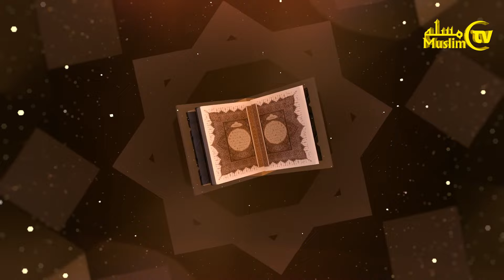34-dars: Qurʼon o‘qishni o‘rganamiz (Inshiqoq surasi)